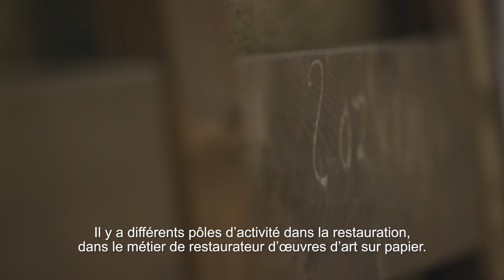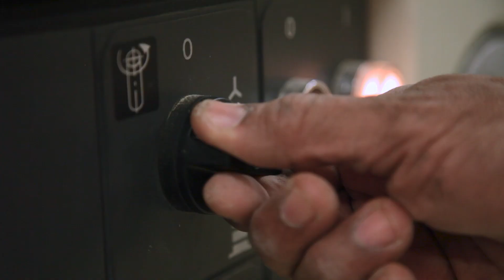Exposition L'art du pastel | Restauration du pastel Tendre Aveu de Carrier-Belleuse | Petit Palais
De la réserve à la cimaise, la restauration du pastel Tendre Aveu de Pierre Carrier-Belleuse

A l'occasion de l'exposition L'art du pastel de Degas à Redon
au Petit Palais, musée des Beaux-Arts de la Ville de Paris
du 15 septembre 2017 au 08 avril 2018